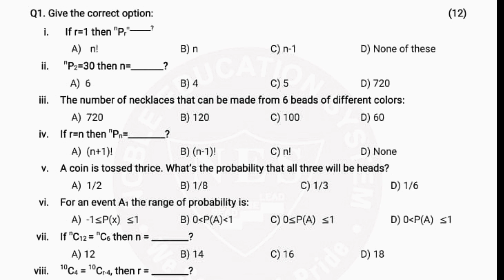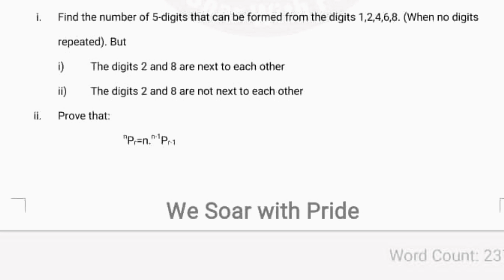11Th Class Math Chapter 7 | Important Short Questions Permutation, Combination Math Guess Paper 2023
11Th Class Math Chapter 7 || Important Short Questions ||
This video is about chapter 7 which includes permutation , combination important short questions for class 11 mathematics and it will be helpful for final exams 2023. It is also class 11 math guess paper 2023.
Chapter 7 math Fsc| Important questions of maths class 11 punjab board chapter 7 guess 2023
✓Guess Math 2023
✓Chapter 1 Most Important SQ`s
1st Year Math guess paper 2023,
In this video  you will learn the basic and advance concepts of mathematics in Urdu. Everything is easily explained one can understand and learn math at home.
Math scheme 2023 1st Year,
Guess paper Math 1st Year 2023 1st Year pairing scheme 2023,
1st Year Math pairing scheme 2023,
1st Year pairing scheme 2023,
pairing scheme of 1st Year 2023,Math scheme of 1st Year 2023,
scheme of Math 1st Year 2023, pairing scheme of Math 1st Year 2023, 1st Year Math pairing scheme,1st Year Math pairing scheme, pairing scheme 2023,
1st Year scheme 2023,
1st Year Math pairing scheme 2023,
paper pairing 2023 1st Year Math, 1st Year scheme 2023,
guess paper 1st Year 2023,
1st Year pairing scheme 2023,
1st Year Math pairing scheme 2023,
1st Year Math pairing scheme 2023,
1st Year pairing scheme 2023, scheme of Math 1st Year 2023,
pairing scheme of Math 1st Year 2023, 1st Year Math pairing scheme,
1st Year scheme 2023,
1st Year Math pairing scheme 2023,
1st Year Math guess paper 2023,
guess paper of Math 1st Year 2023,1st Year Math pairing scheme,
pairing scheme 2023, 1st Year scheme 2023,
1st Year Math pairing scheme 2023,
paper pairing 2023 1st Year Math,
guess paper of Math 1st Year 2023,
important long questions of Math 1st Year,
1st Year scheme 2023, 1st Year Math guess paper 2023, 1st Year Math important questions 2023, 1st Year Math important short questions, 1st Year Math paper 2023,
guess paper 1st Year 20 Math, 1st Year Math guess paper 2023,
1st Year Math important long questions 2023,